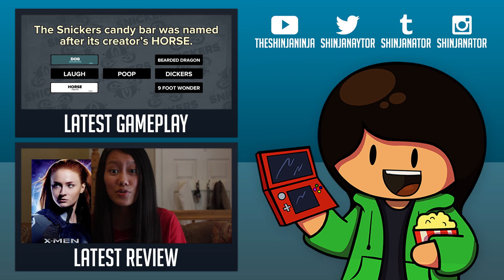Super Mario Maker - Episode 1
Welcome to my Let's Play of Super Mario Maker! In this episode, I tackle the 100 Mario Challenge! Hope you guys enjoy this new series, and please send me your levels and I'll definitely play them for a future video!